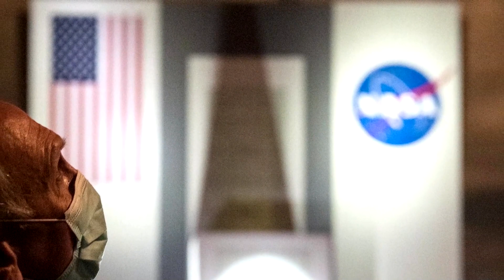Astronauts arrive at space station aboard Endeavour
A four-astronaut team arrived at the International Space Station aboard the @SpaceX Crew Dragon capsule Endeavour, @NASA said, after becoming the first crew to be propelled into orbit by a rocket booster recycled from a previous flight.